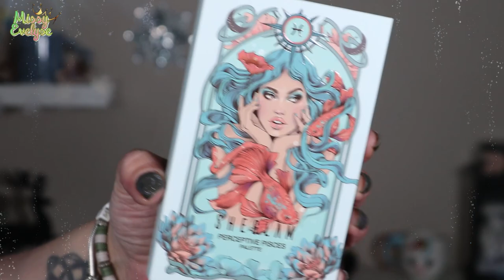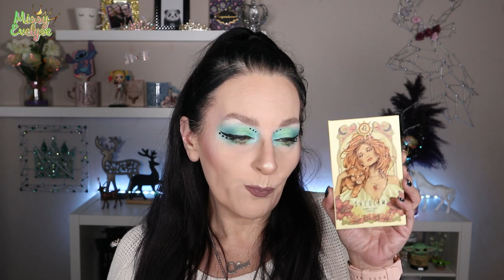Perceptive Pisces ♓ de SHEGLAM | Swatch & Makeup + CONCOURS!!! (FERMÉ)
Voici le swatch & Makeup de la palette Ambitious Aquarius de Sheglam, le makeup de Shein.

Pour participer au concours, remplissez ce formulaire ➡ FERME
Ouvert jusqu'au 21/02 à 23h59

* ♓ Poisson - Percective Pisces (+ petite surprise)
📍 Liens:
- Shein (Parrainage: 10% supplémentaires des 45€ d'achat)

📍 Produits utilisés:

☞ Pour le teint:
* FDT: Can't stop won't stop de Nyx + Complexion Pro de Sheglam (nude) + FDT poudre Conceal & Define de Révolution (P6)
* Concealer:  XX de Révolution (CX1)
* Poudre:  Crazy Coconut & Pretty Peach de Max & More (Action)
* Bronzer: Bronzer Tom Ford
* Blush:  Essence calendrier de l'avent + Liquid blush de Sheglam (Risky Business)
☞ Pour les yeux:
* Mascara: I Need a Miracle de Essence - Cils du bas: Vicious de Nabla

* Bijoux:
💅:  Glamour green et Silver platinum de Ongle24
° Lien affilés